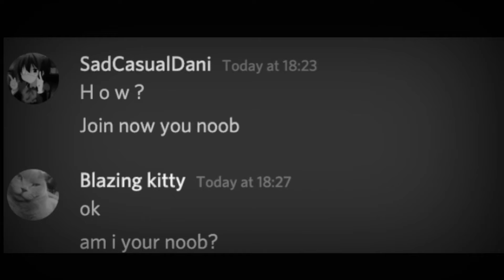Top 10 anime betrayals pt 2 (discord)